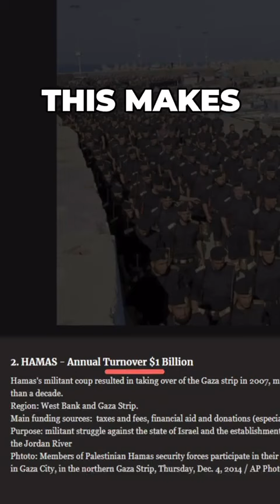Hamas has an annual turnover of over US1 Billion dollars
While Gazans are deprived of basic needs, Hamas, with its annual turnover of over US$1 Billion dollars, uses aid & funds to line their own pockets.